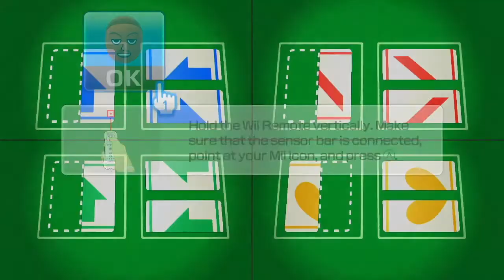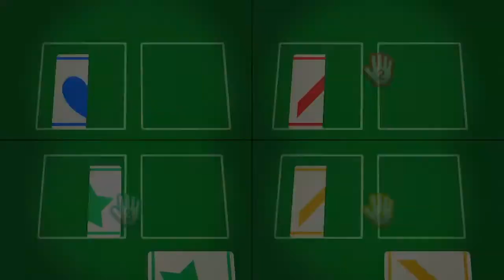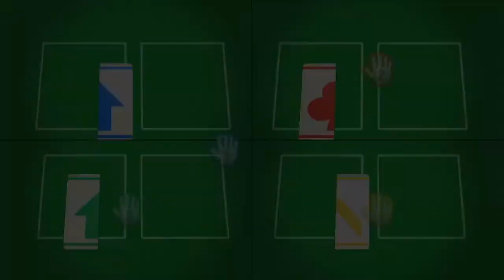Wii Party U - Symmetrical Suits (All Difficulties)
0:00 - Beginner
0:55 - Standard
1:43 - Advanced
2:31 - Expert
3:20 - Master